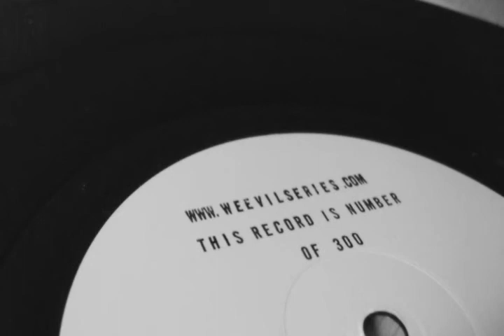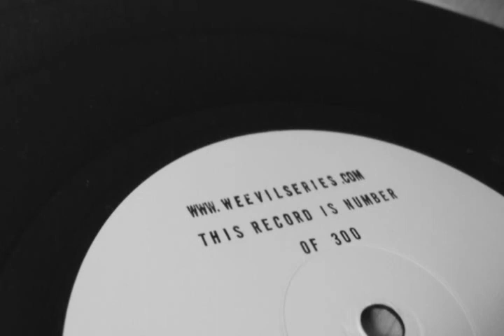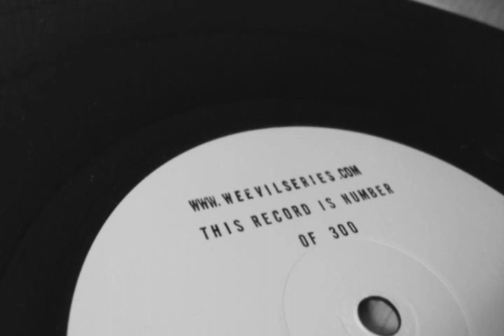Weevil Series - LARVA B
Weevil Series - Larva

B